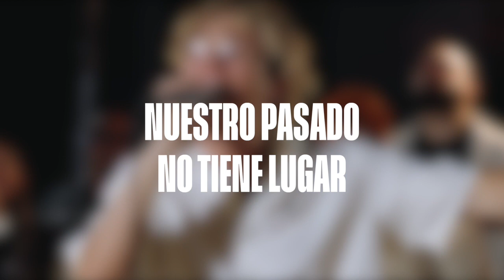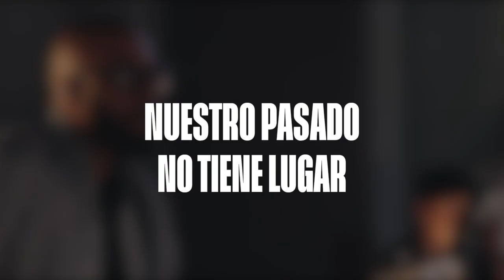GOZO (Letra) Genock Gabriel ft. Dariann Gonzalez